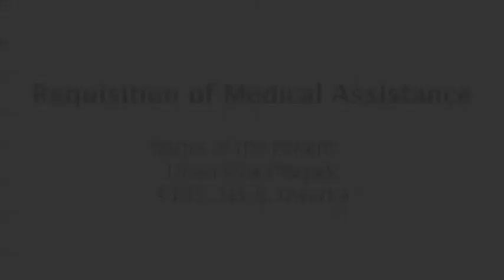Divya, SM Heart Care Foundation Fund, ASD, VSD, PDA